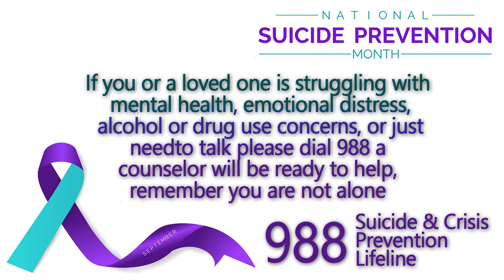EP. 18 Breaking the Silence: Suicide Prevention and Mental Health Awareness' TAPINTheAudible Podcast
In this powerful episode, we tackle the critical issue of suicide prevention and mental health awareness. Join us as we break the silence around this sensitive topic, discuss the signs of someone in crisis, and share valuable resources for those struggling. Our conversation sheds light on the importance of seeking help, supporting one another, and creating a community where it's okay to ask for help. If you or someone you know is struggling, this episode could be a lifeline. Remember, you are not alone.